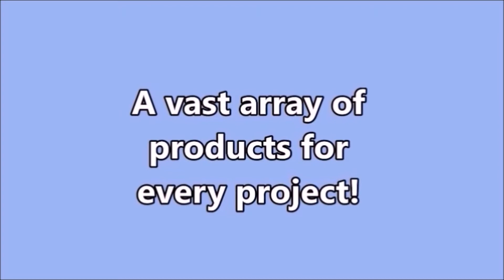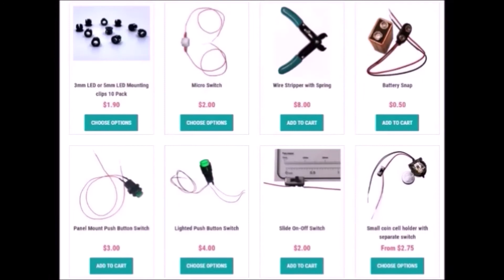Custom Lighted Checker Cab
LEDs for this one went to headlights, tail lights and two for the roof top advertising sign.   This diecast has proven very popular in the six or seven years I've been offering it.